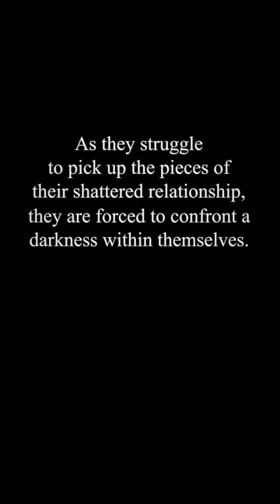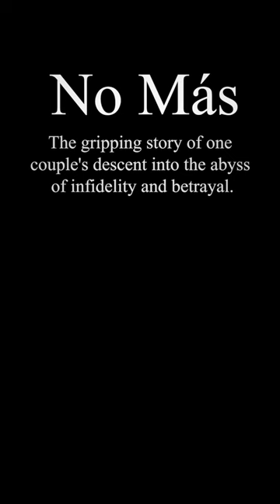No Mas, A Stephen Michel Kelly short film